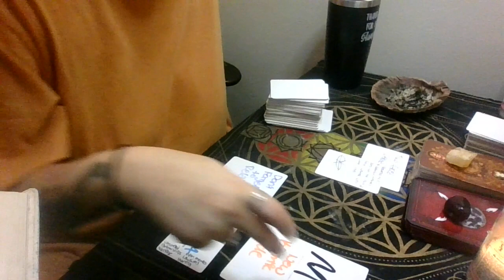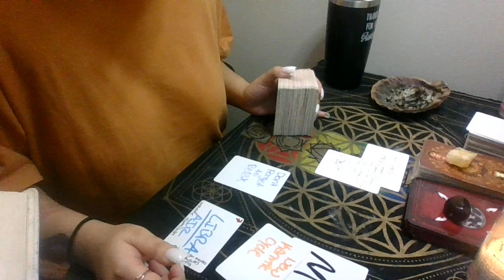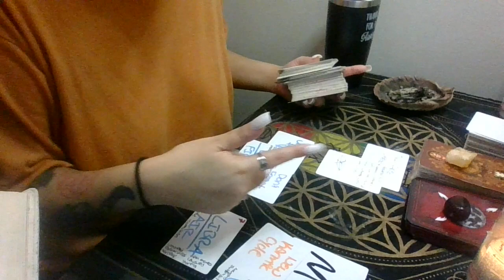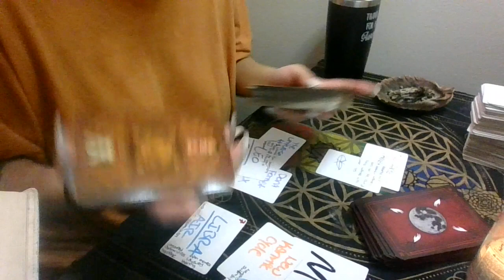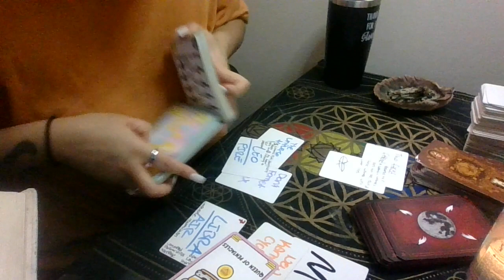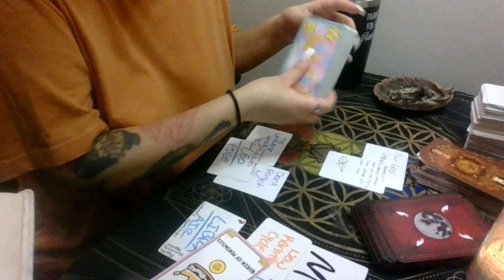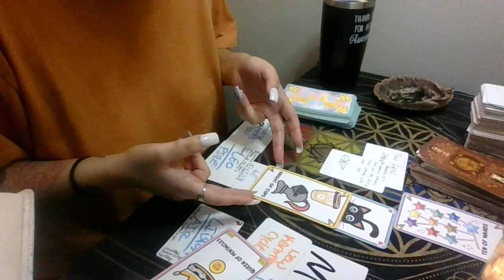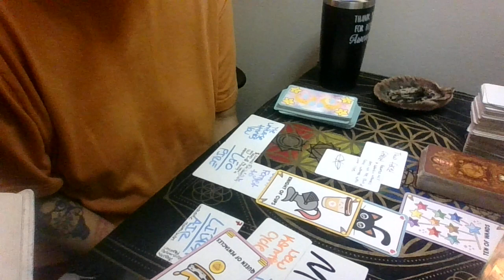PART TWO - YOU ARE FREE FROM BURDENS AND THESE PEOPLE ARE ON THE FENCE WITH HER FINANCES.